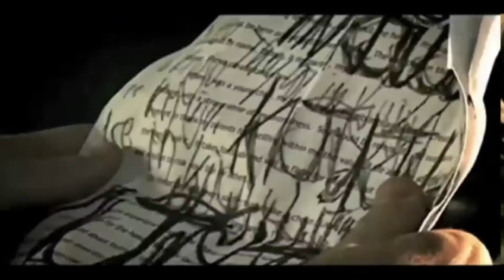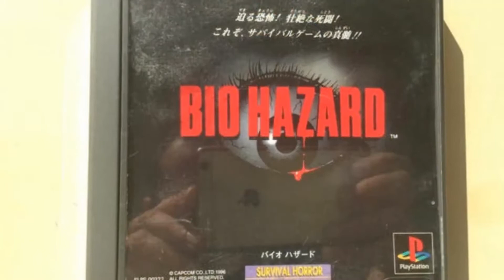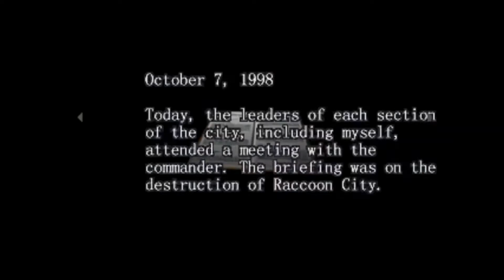10 cosas que QUIZAS no sabes sobre la saga RESIDENT EVIL, 🧟‍♂Curiosidades y secretos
🟣Durante el video voy a explicaros 10 cosas y curiosidades que quizás no sepáis sobre la saga Resident Evil. Como todo el mundo, sabe la saga Resident Evil es una de las precursoras del género survival horror, y durante todos estos años, y tras tantísimas entregas, han surgido todo tipo de curiosidades con respecto a los juegos y su desarrollo. Capcom es la encargada de desarrollar Resident Evil, y ha tenido sus más y sus menos con la franquicia. Espero que os guste el vídeo.